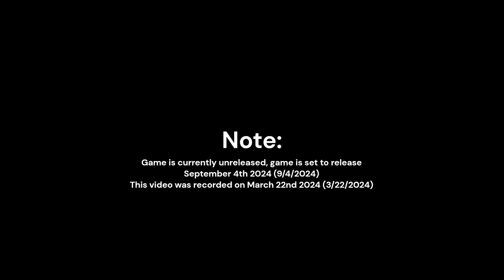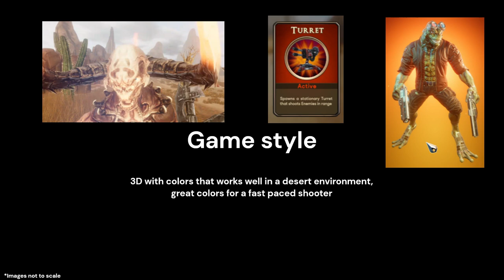A look into Slyders DEMO Gameplay (and Review)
Official Game Channel: @KatoGamesStudio
Game: Slyders
Genre: Action
Developer: Kato Games
Publisher: Kato Games

Fight against insane hordes of demons to prevent an evil overlord from conquering Sky World in this first-person survival roguelike shooter. With an arsenal of weapons, perks, and items, the battlefield quickly transforms into a fast-paced bullet hell.

Timestamps:
0:00 - Note
0:03 - Gameplay
13:16 - Review

🐧 ​My Friends! 🦑